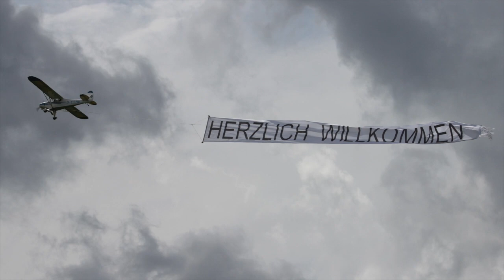MCE Eblange 2014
Meeting des têtes brulées 2014, Eblange (57)